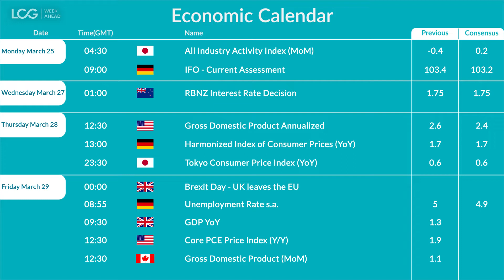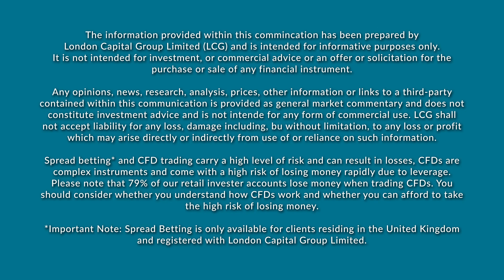Brexit Day, US GDP & Fed aftermath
This is LCG’s look ahead to the week beginning March 25th. We discuss The Federal Reserve interest rate decision, the Bank of England rate decision, the EU Summit and the S&P 500 making a new 2019 high. We also rundown the top economic data and corporate earnings to watch this week.

RW: 79% of our retail investor accounts lose money when trading CFDs. You should consider whether you can afford to take the high risk of losing money.